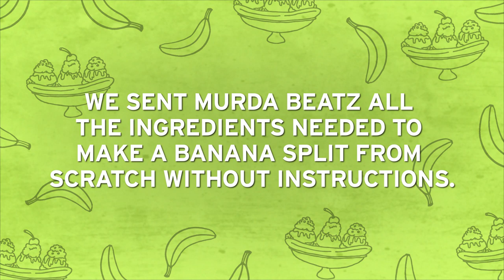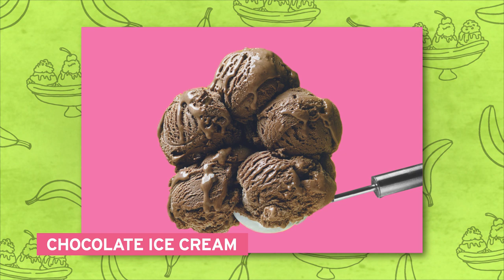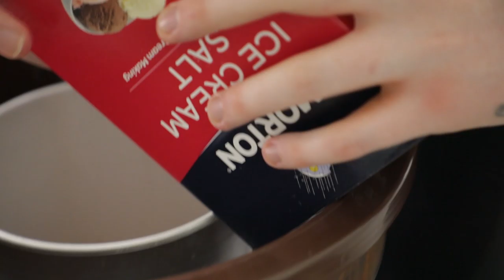Murda Beatz Attempts to Make A Homemade Banana Split With No Instructions | Without A Recipe | Fuse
Who else is trying new dishes during quarantine? We sent Murda Beatz all the ingredients to make a banana split—but no recipe. Yes, he has to make the ice cream from scratch as well! Find out if he figured it out or failed!

How well do your favorite artists know their food? We’re sending them ingredients for some of our favorite dishes, and they have to figure out how to make it with no instructions. This is Without A Recipe.